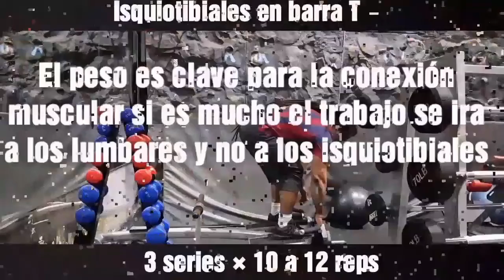Piernas | Push, pull, Legs | Diferencia entre la intensidad y el volumen de entrenamiento.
Te invito activar la campana de notificación diariamente descargo vídeos de mucha variedad, noticias de culturismo, competencias, rutinas de entrenamientos y muchas cosas mas. COMO APRENDER HACER EL VACIO ABDOMINAL VÍDEO

AMIGOS LOS INVITO A VER MI TIENDA VIRTUAL

TODA LA INFORMACIÓN SOBRE XT LABS.

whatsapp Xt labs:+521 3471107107